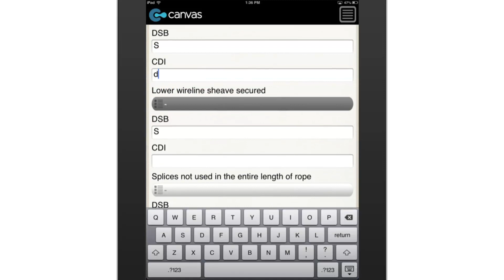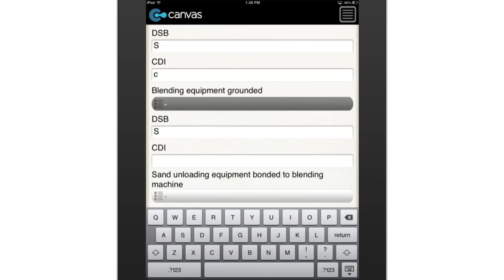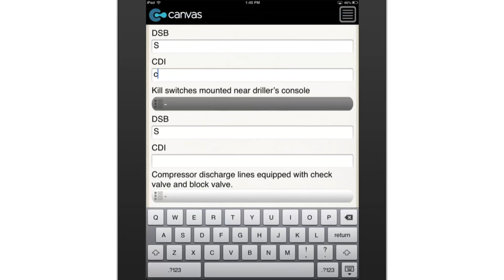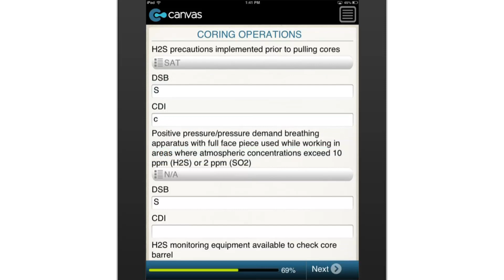Drilling Rig Inspection Checklist -- Special Services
Drilling Rig and Well Servicing operations inspectors can use this digital checklist to conduct their daily inspections. Special Services encompasses Wireline, Stripping and Stubbing, Drill Stem Testing, Acidizing, Fracturing, Hot Oil, Cementing, Gas Air or Mist Drilling, Coring, Coiled Tubing, Hot Tapping and Freezing and Hotwork Operations.